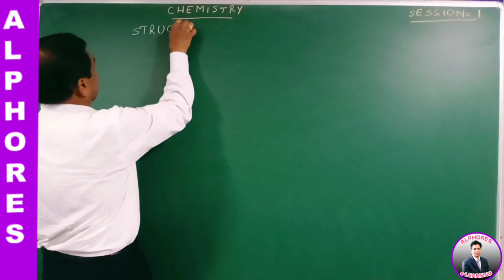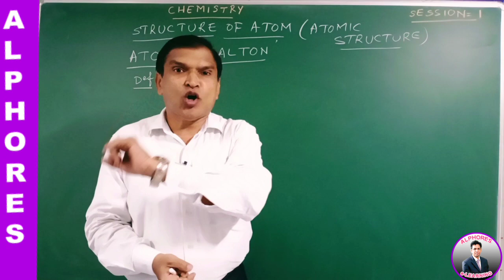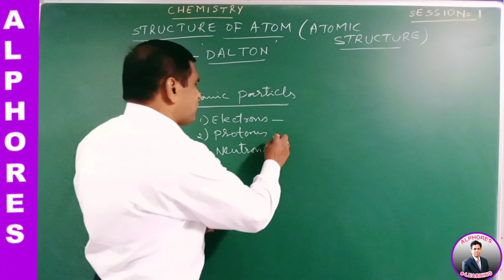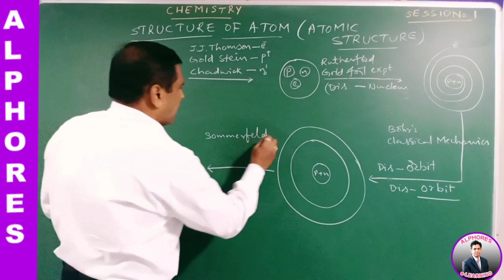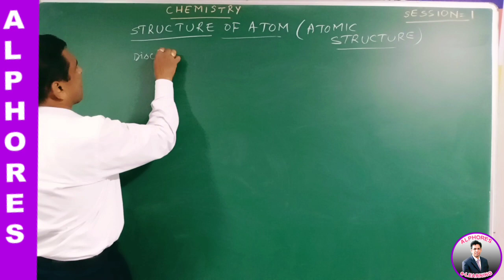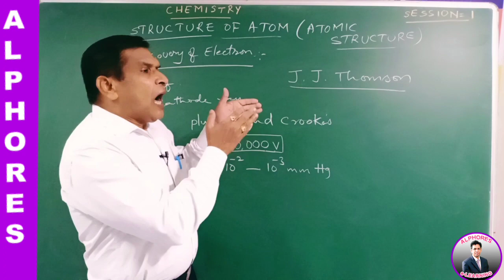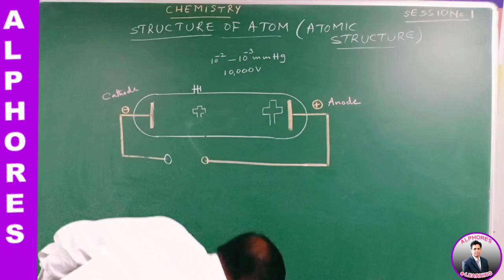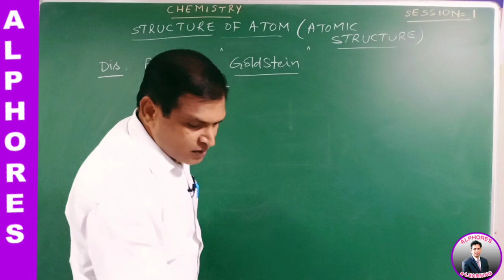2nd Batch - I year | CHEMISTRY | SESSION 1| MAIN / NEET / EAMCET | 02.07.2020